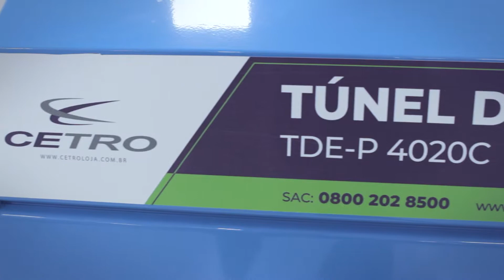Túnel de Encolhimento TDE-P 4020C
O túnel de encolhimento TDE-P4020C, tem uma estrutura compacta e foi desenvolvido para segmentos que necessitem da aplicação de filmes termo encolhíveis com a finalidade de envolver produtos, embalando-os e protegendo-os até que cheguem ao cliente final.

A máquina da Cetro, possui um sistema de 8 resistências, estrategicamente posicionadas, sendo: 2 nas laterais, 2 na parte superior e 4 na inferior, são totalmente controladas pelo operador do equipamento através de regulagens no painel, tornando o ajuste da resistência de fácil manuseio.